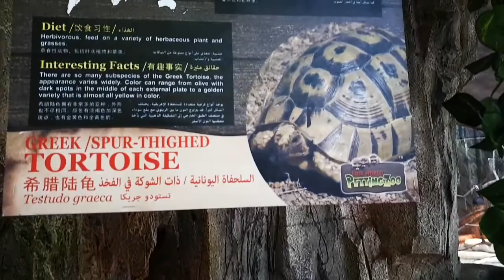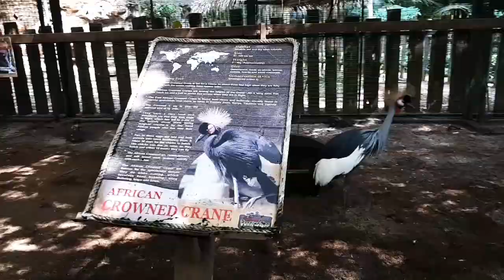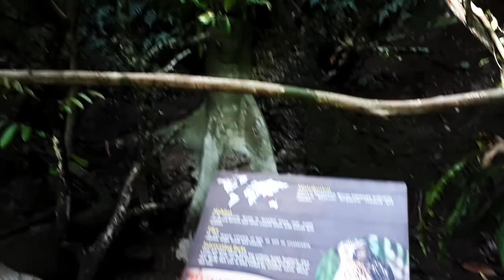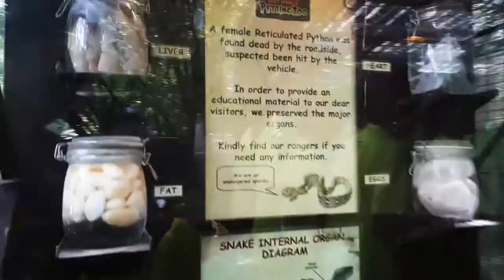Sunway Lost World Of Tambun | Director's Cut Part 2 | Lost World Petting Zoo And Wildlife Zoo